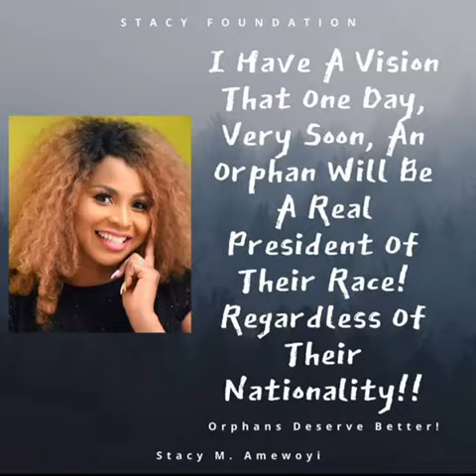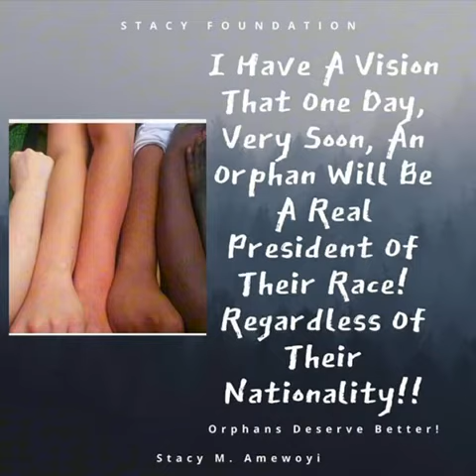I HAVE ￼A DREAM I HAVE A VISION : stacyamewoyi ￼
I have a  Dream  I have ￼ A Vision That One Day, Very Soon, An Orphan Will Be A Real President of Their Race!
Regardless of
Their
Nationality!!
Orphans Deserve Better!